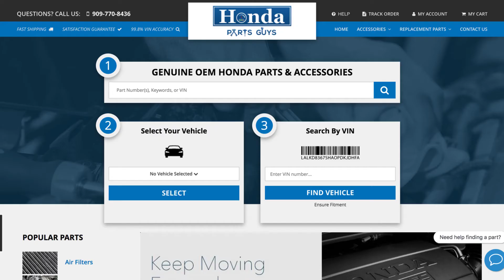2016-2017 Honda Accord Homelink Navigation in Graphite Black (NH167L) | Genuine OEM 36650T2AA11ZH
Manufacturer: Honda
Part Number:  36650T2AA11ZH

VEHICLE FITMENT

2017 Honda ACCORD COUPE        EX, EX (SENSING), EXL, EXL (NAVI SENSING), EXLV6, EXLV6 (HPPG TRANS), EXLV6 (NV SEN HPPG TRN), EXLV6 (NV SENSING), TOURV6, TOURV6 (HPPG TRANS)        6 Speed Automatic, 6 Speed Manual, Variable
2016 Honda ACCORD COUPE        EX, EX (SENSING), EX-L, EX-L (NAVI SENSING), EX-LV6, EX-LV6 (NAVI SENSING), TRN-V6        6 Speed Automatic, 6 Speed Manual, Variable

HondaPartsGuys.com sells factory direct OEM Honda parts and accessories for your car, truck or SUV. We recommend OEM parts to keep your vehicle running the way the manufacturer intended and keep your warranty effective. We offer specials and promotions for a limited time only so please continue to check back often! We are passionate about what we do and look forward to helping our customers find the right part the first time.

Our friendly and experienced staff is available M-F 7am-7pm and Saturday 7am-6pm to answer questions about fitment for your specific vehicle's fitment. We are confident that our selection and service will keep you coming back to HondaPartsGuys.com for all of your OEM Honda parts and accessories.